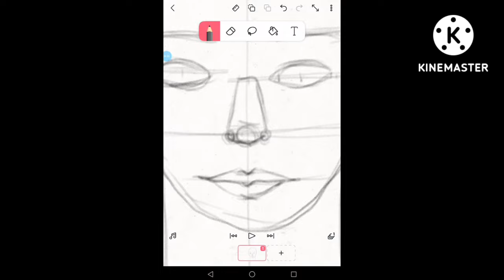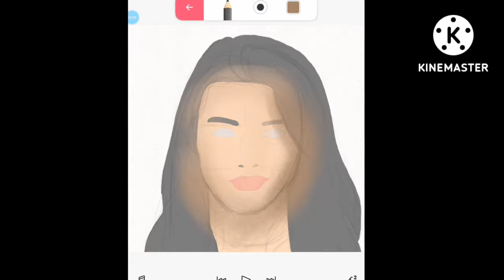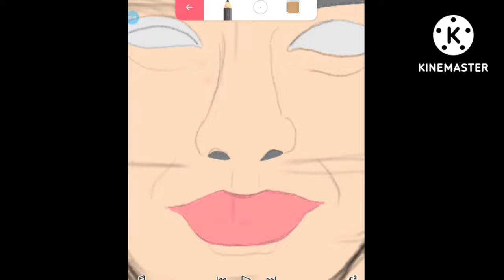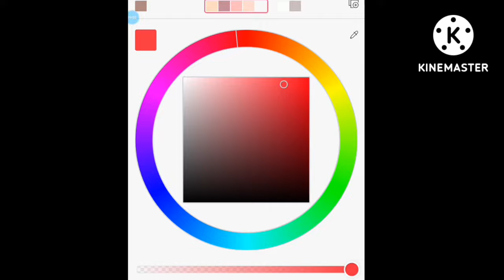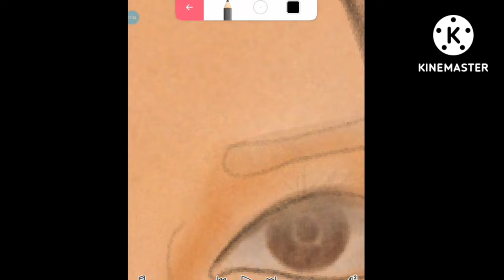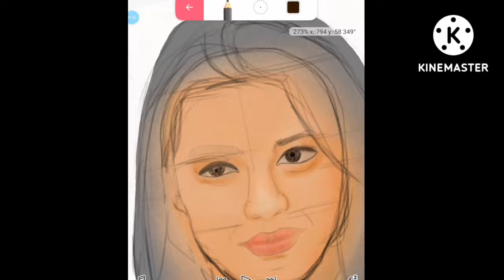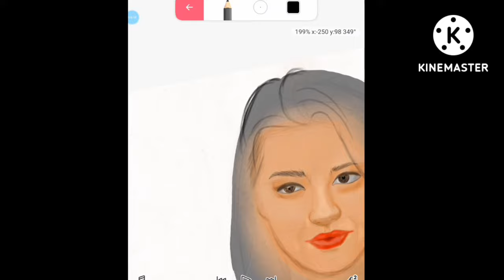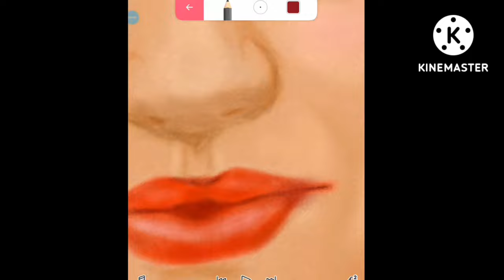Drawing Amber Midthunder as Naru in Prey 5 2022 || draw with flipaclip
Drawing Amber Midthunder as Naru in the film Prey 5 2022. This time we will try to learn to draw portraits using the Flipaclip application on an Android phone, I try to draw very realistic, easy and cheap for beginners. thanks for watching. enjoy

Tools flipaclip,kinemaster